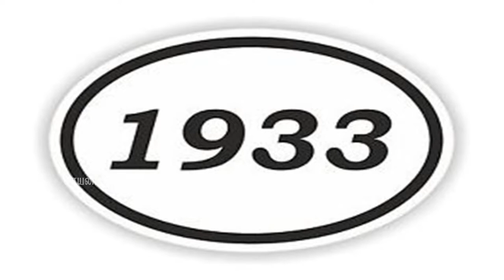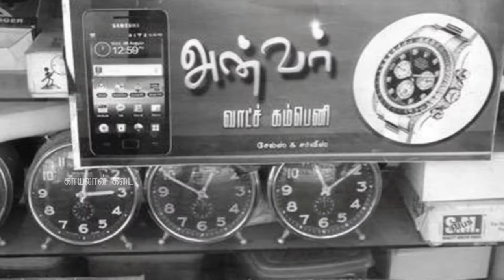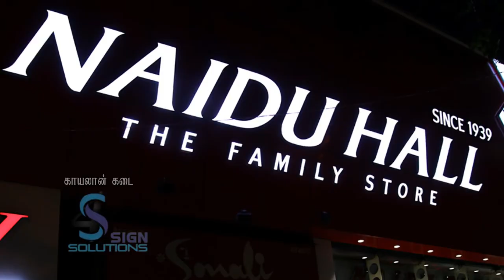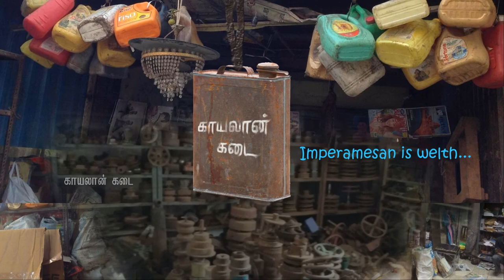சென்னை'பாண்டி பஜார்' எப்போது உருவாக்கப்பட்டது தெரியுமா!?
History of Pondy Bazaar - T.Nagar-Madras-Chennai | சென்னை'பாண்டி பஜார்' எப்போது உருவாக்கப்பட்டது தெரியுமா!?